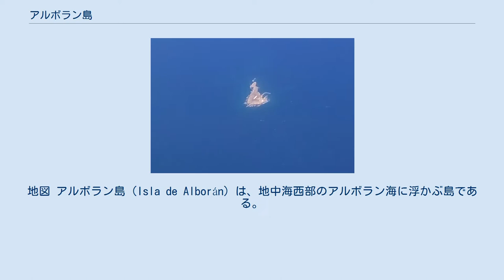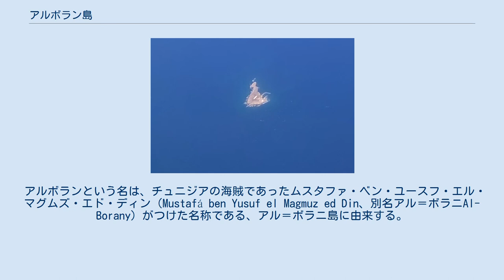アルボラン島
プラサス・デ・ソベラニア
地図 アルボラン島（Isla de Alborán）は、地中海西部のアルボラン海に浮かぶ島である。
スペイン本土から約90 km、モロッコから約50 kmの位置にある。
スペイン領であり、行政上はアルメリア市に属している。
 アルボラン島は、赤みのかかった岩の小島で、島の長さは550 m、幅は290 mである。
火山性の島だが、島の最高峰ですら20 mほどに過ぎず、ほぼ平らで、島の周囲は切り立った海岸になっている。
島内はスペイン海軍の基地と灯台が設置されている。
定住人口は21人で、全てスペインの軍人である。
 現在、アルボラン島の行政はアルメリア市が受け持っている。
しかし、島に設置されている燈台は、国際港であるマラガ港が管理している。
 アルボランという名は、チュニジアの海賊であったムスタファ・ベン・ユースフ・エル・マグムズ・エド・ディン（Mustafá ben Yusuf el Magmuz ed Din、別名アル＝ボラニAl-Borany）がつけた名称である、アル＝ボラニ島に由来する。
なお、アル＝ボラニとはトルコ語で「嵐」を意味する他に、野菜を使ったアラビア料理のアル＝ボラニア（Al-Borania）を指す。
この島を、彼は一時の隠れ家にしたり、ジブラルタル海峡を通る商船を襲撃する際の足がかりとしていた。
また、後世には、オスマン帝国がアルメリア沿岸へ攻撃を仕掛ける際の前線基地となった。
 1540年10月1日には、スペイン・アルマダ艦隊と海賊の初期の海戦の1つである、アルボラン島の海戦が起きた。
 1884年5月9日に、スペイン王アルフォンソ12世により、島はアルメリア県へと併合された。
1年後に内戦が終結し、スペイン海軍がアルボラン島へ駐屯するようになった。